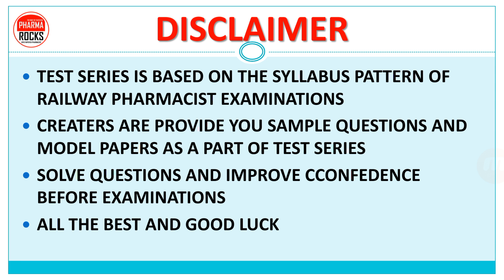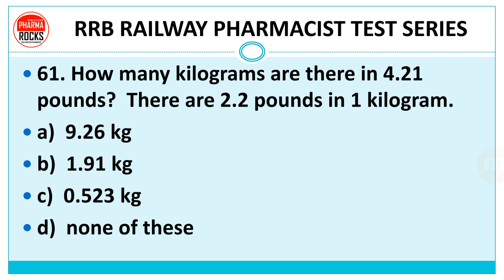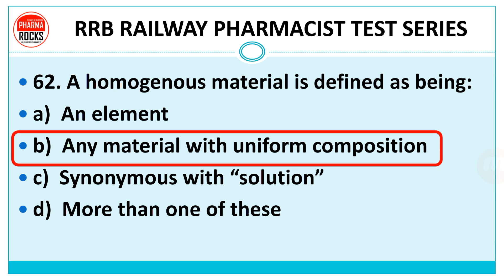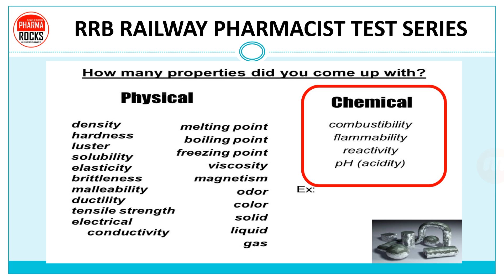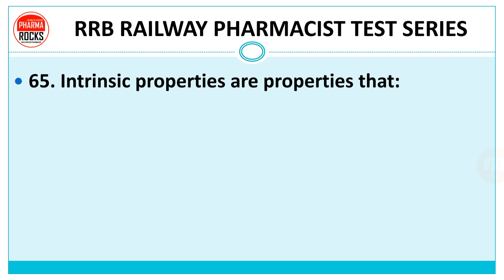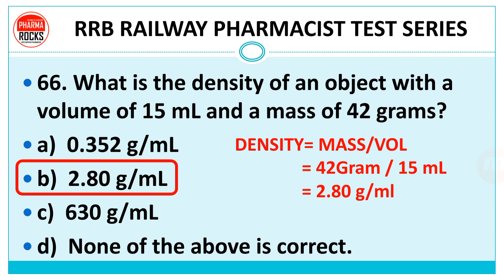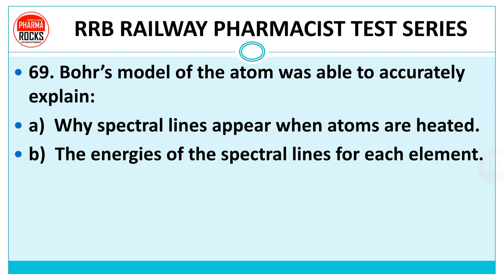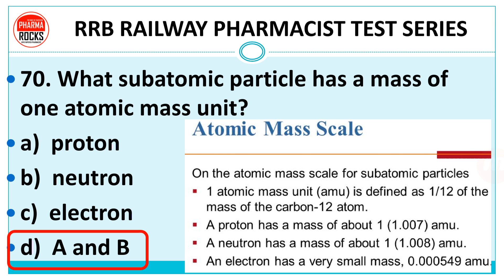RAILWAY PHARMACIST TEST SERIES PART-7 MCQ 61 TO 70 WITH EXPLANATIONS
NOW HAPPY TO LAUNCH FREE TEST SERIES FOR ALL PHARMACY STUDENTS PREPARING FOR RAILWAY PHARMACIST EXAMINATIONS

SOLVE THE QUESTIONS CAREFULLY

ASSISTANT PROFESSOR
(OWNER PHARMAROCKS)